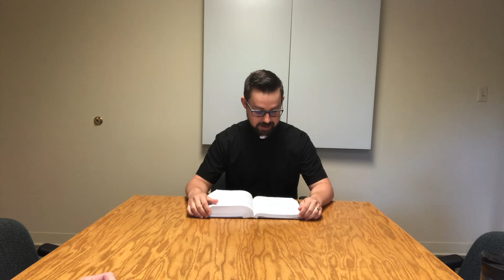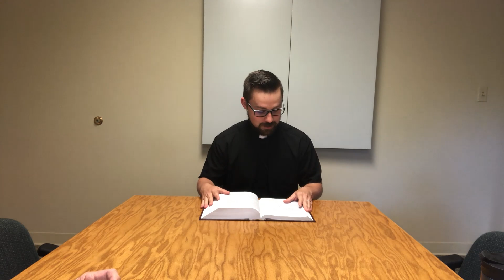Tuesday Morning Bible Class - 6/11/24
This Tuesday, we read about Samuel's faithful service in the Tabernacle, Eli's rebuke of his sons, and God's judgement pronounced over Eli and his sons.